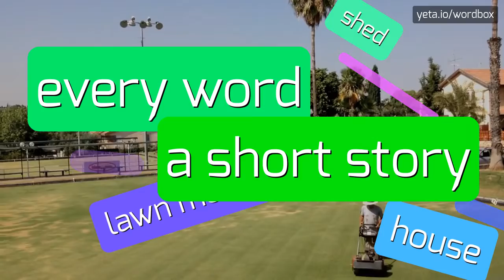GREIVED - HOW TO PRONOUNCE IT!?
Watch how to say and pronounce "greived"!